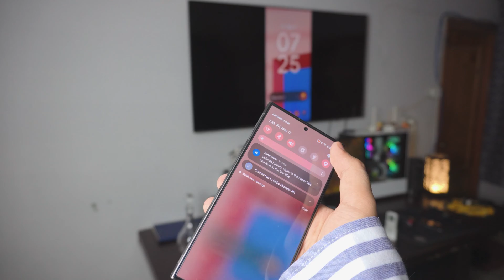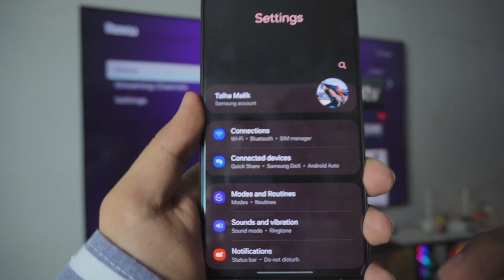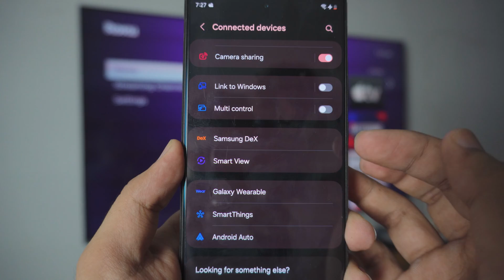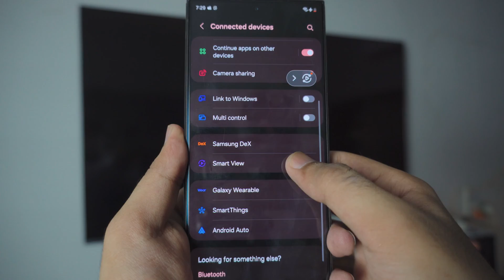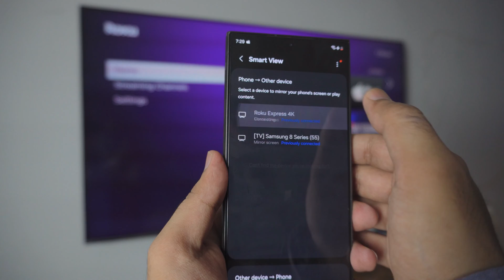Screen Mirroring Samsug Phone to Roku TV (Free & Wireless) 2024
Screen Mirroring Samsung Phone to Roku TV (Free & Wireless) 2024

Learn how to Screen Mirror Samsung Phone to Roku TV free and wireless, without having to download any 3rd-party Apps.

Mirror Samsung Phone to Roku Express TV with just one Click! No App as everything is built-in.

Roku TV
Gaming Monitors
Sony Cameras